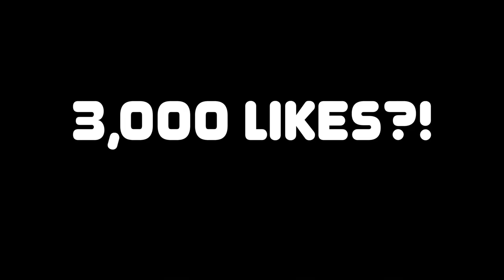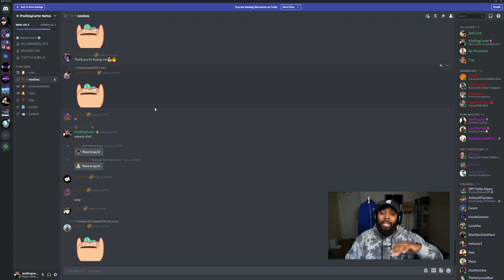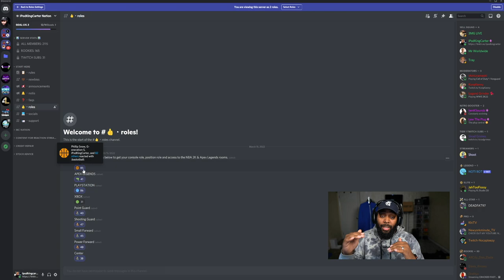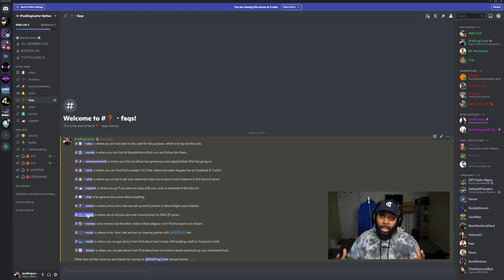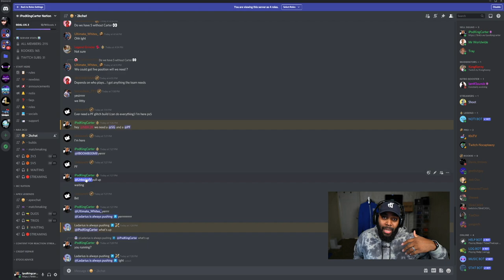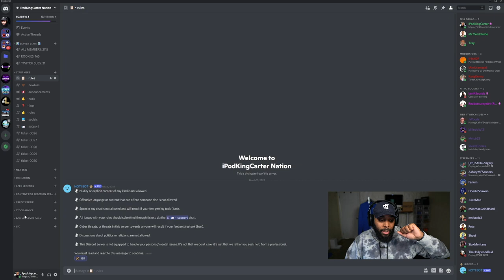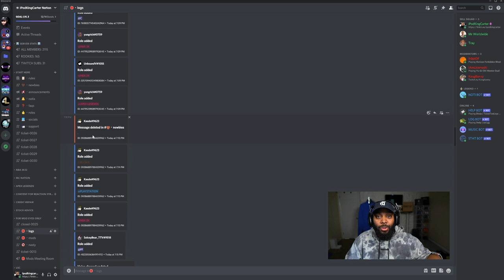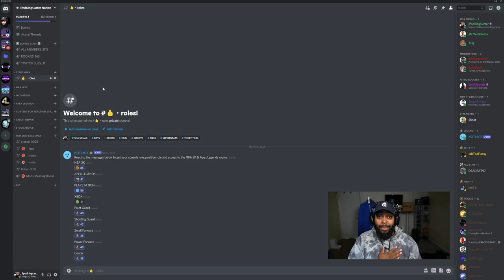How To Join iPodKingCarter's Discord Server...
I use my discord for getting games with other players on NBA 2K22 and Apex Legends for PS5 and Xbox Series X as well as helping people build their credit score and investing in stocks for retirement.